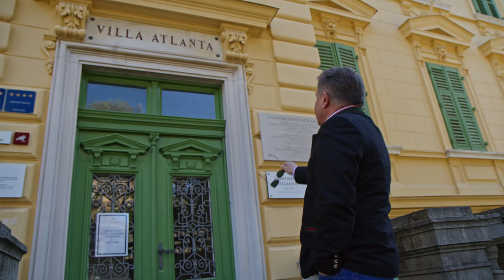ROBERT MAKŁOWICZ SŁOWENIA odc.82 „Rtęć i stare koronki".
Ostatni odcinek pokazujący Słowenię, a zarazem Chorwację, gdyż jest zapisem podróży ze słoweńskich Alp Julijskich do chorwackich wybrzeży Adriatyku. Zobaczymy między innymi słynne ze złóż rtęci oraz koronek miasto Idrija, słynącą z win wybornych dolinę Vipavy oraz Lovran, gdzie ostatnie lata życia spędził Stanisław Witkiewicz, ojciec Witkacego. Z kulinariów polecają się pierożki žlijkrofi i świeże adriatyckie ryby.